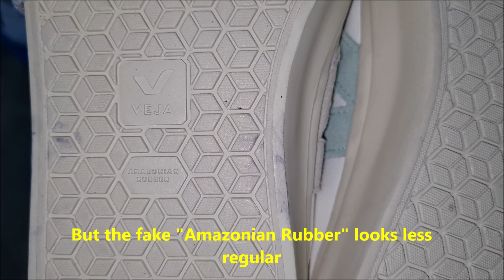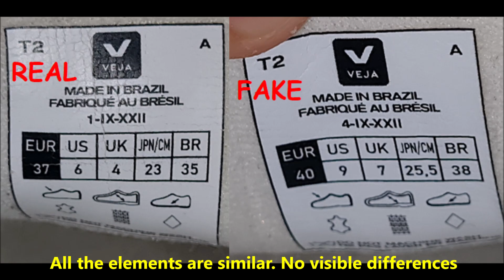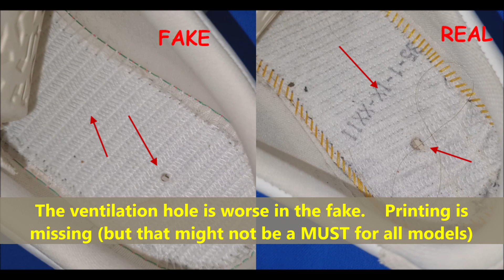Original vs good Replica Veja sneakers. How to spot fake Veja Amazonian Rubber shoes